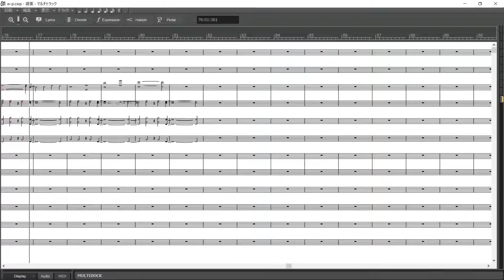BLUE REFLECTION: Second Light "W-P.NEURONS" Cakewalk by BandLab Play Through